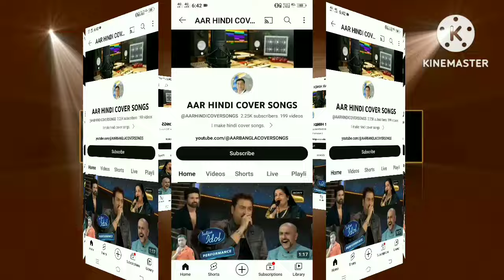Yeh Aine Jo Tumhe (Khali Awas) || Reality Show Video Song || Entertainment Video